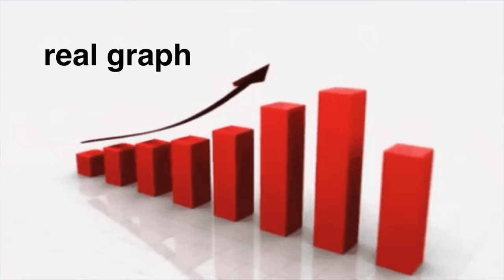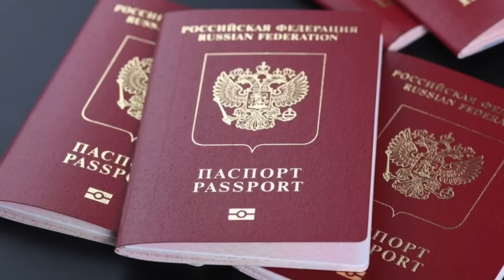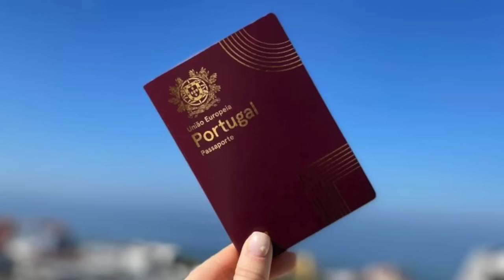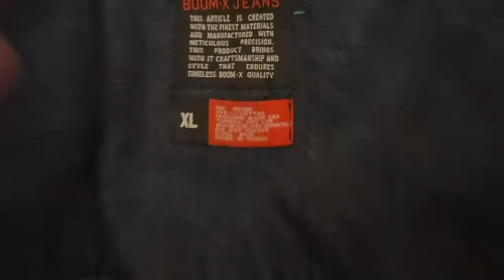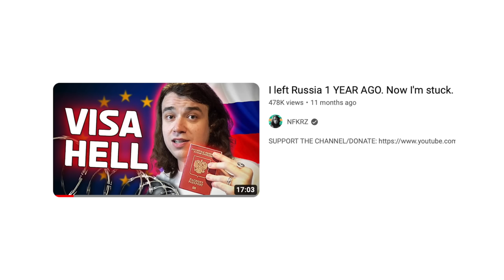FROM RUSSIA TO EU! 🇪🇺 Where I'm moving and why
I left Russia 2 years ago and moved to Georgia. Apart from reacting to Russian propaganda, throughout this whole time I kept you guys updated on where I'm going - and recently I announced that I finally got a EU visa! As a Russian who left Russia, I had to go through very long and expensive process (which I'll make a whole separate video about). And now I'm finally in Europe! In this video I'll talk about where I'm moving in the EU and how or why this happened. Spoiler alert: it's Portugal. I'm currently in the process of moving, but things are looking up! Let's take a walk around Lisbon and talk about my move and how it feels to be a Russian in the West. Smash like and sub for more!